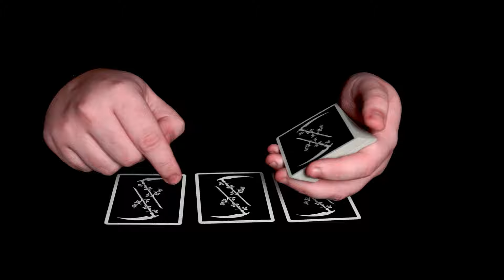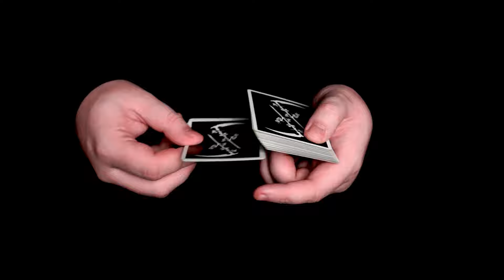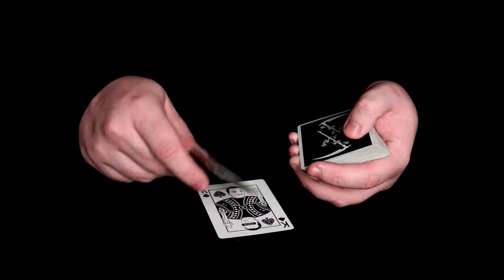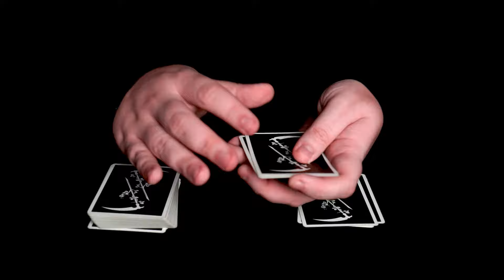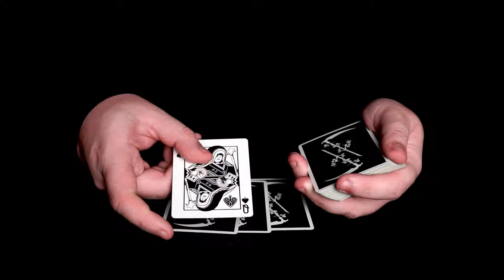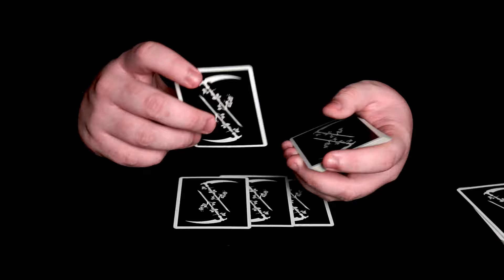Никакой ловкости рук, но Фокус просто ШОКИРУЕТ!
Я покажу вам простейший фокус с картами без ловкости рук, который шокирует даже фокусников. А также сделаю подробное обучение на этот простой карточный фокус для начинающих.

ТАЙМКОДЫ:
0:00 - Демонстрация фокуса
1:15 - Обучение фокусу
5:20 - Итог

На этом канале я выпускаю различные ролики о фокусах. В основном карточные трюки для начинающих и любителей с подробным обучением.